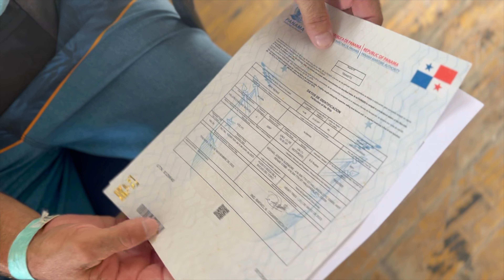We Journey to a Carribean Island Jungle EP13 4K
The Motherload crew set out and explore a remote jungle island off Isla Colón and the younger crew members find their own private water park.